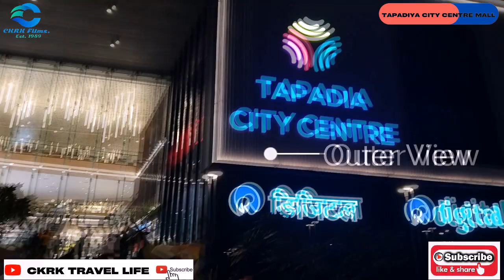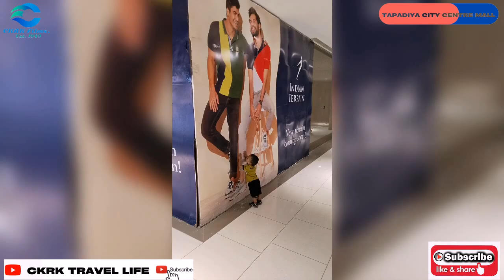Tapadiya city centre Mall Amravati |Why TCC Mall Amravati Is Trending Right Now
Hey guys
welcome back to @CKRKTravelLife
In this video we ll exploring @tapadiyacitycentremall which is situated at Amravati (badnera road sainagar) the biggest mall in amravati so lets go to the fully enjoyable journey at TCC

My feverate Vlogger
01. @Distancebetweenbyshubh
02. @ManishSolankiVlogs
03. @KritikaGoel
04.@travelingsomethingdifferen6793